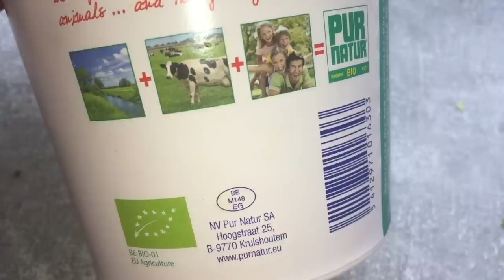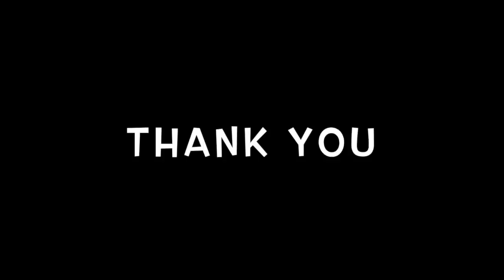আপনারা যারা দেখতে চেয়েছিলেন / bangladeshi mom vlog/ আমার প্রিয় মিষ্টি দই এর পারফেক্ট রেসিপি